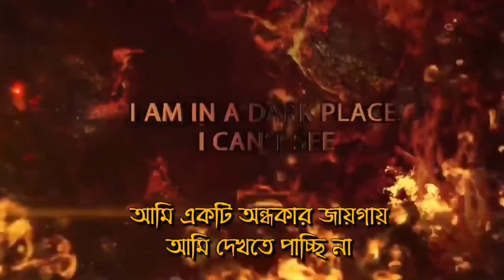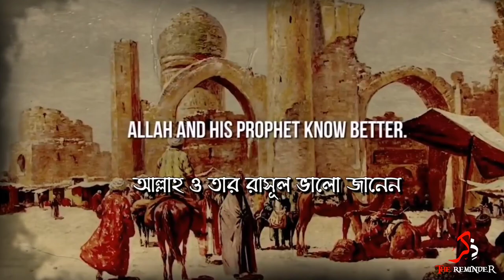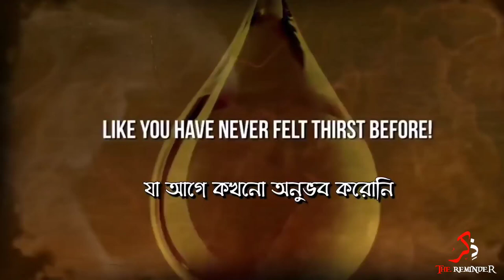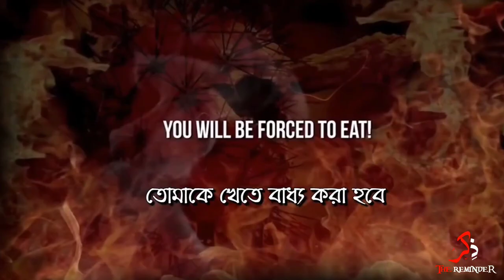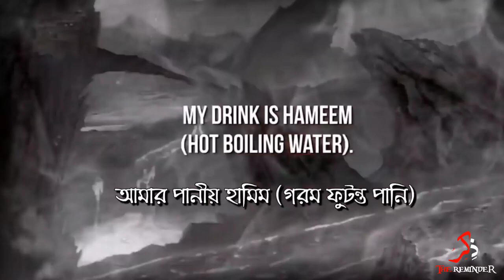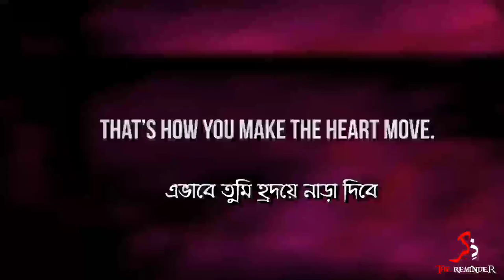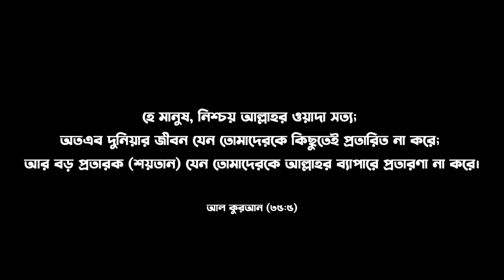ভিডিওটি দেখলে আপনি আর গুনাহ করবেন না┇Very powerful reminderᴴᴰ┇The Reminder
Very powerful reminder
The Reminder
Islamic motivational video
Islamic reminder

speaker : Sheikh omar al Banna

Islamic status
WhatsApp status